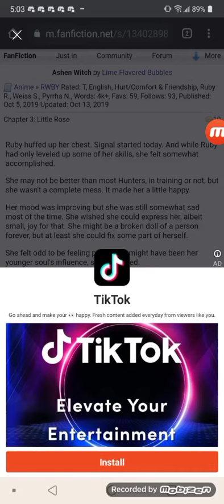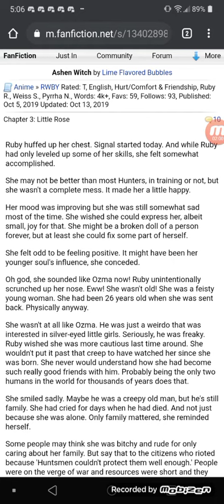this RWBY fanfiction has potential